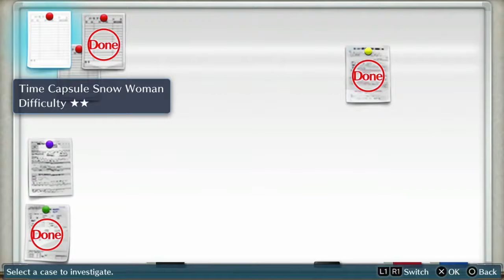Let's Play Digimon Story: Cyber Sleuth | Part 10 - Working on Cases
~ Developer: Media.Vision
~ Publisher: Bandai Namco Entertainment
~ Directors: Tetsuya Okubo, Syuhei Oka
~ Producer: Kazumasa Habu
~ Designer: Hideaki Kikuchi
~ Programmer: Masanori Kodo
~ Artists: Suzuhito Yasuda, Kenji Watanabe
~ Composer: Masafumi Takada
~ Series: Digimon
~ Platforms: PlayStation Vita, PlayStation 4
~ Release
PlayStation Vita
JP: March 12, 2015
NA: February 2, 2016
EU: February 5, 2016[2]
PlayStation 4
EU: February 5, 2016
JP: December 21, 2017
~ Genre: Role-playing
~ Modes: Single-player, multiplay

"Digimon" "Digimon Story" "Digimon Story Cyber Sleuth" "Cyber Sleuth" "Let's Play" "Walkthrough" "Playthrough" "Gameplay" "RikaRieGaming" "PS4" "Female" "Female Walkthrough" "Ami"